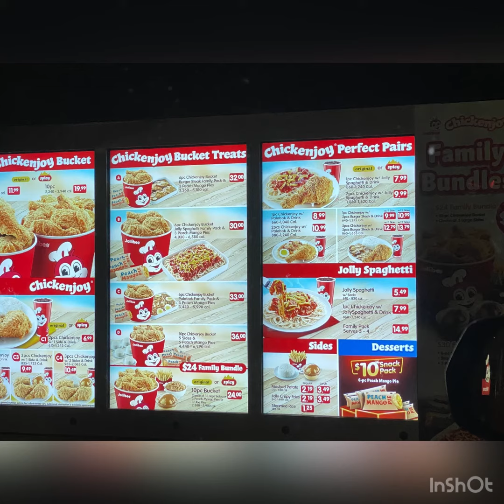JOLLIBEE MY FAVORITE FILIPINO FASTFOOD RESTAURANT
YUMMY AND DELECIOUS